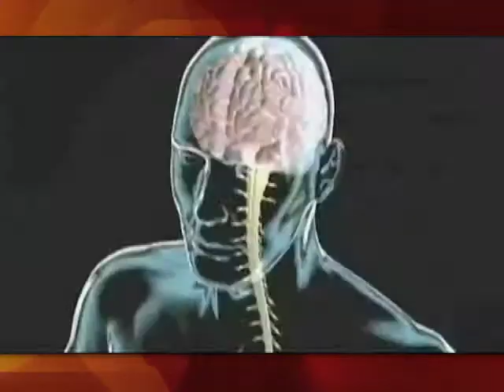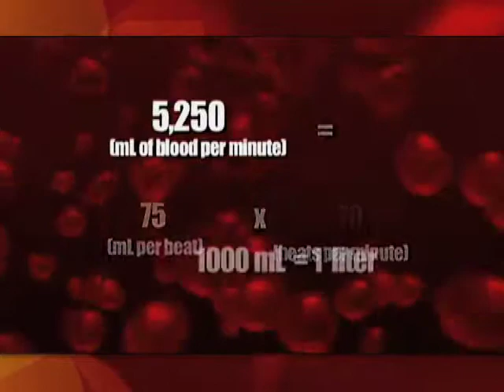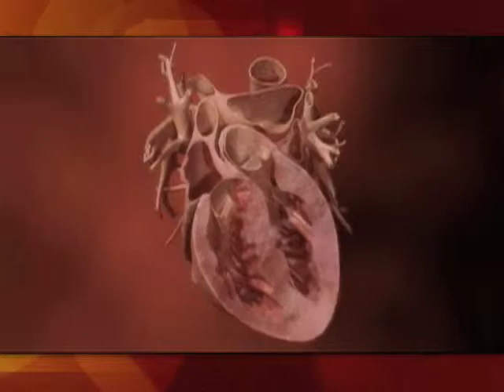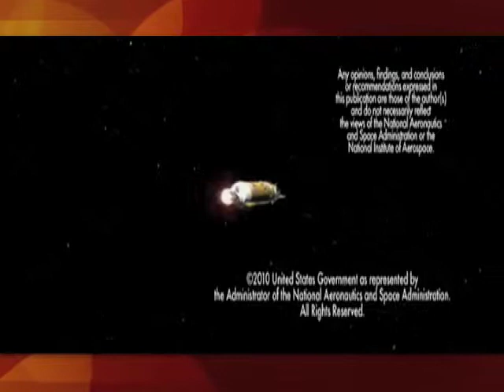SCVTV.com 11/8/2010 NASA Real World: Heart Rate &amp; Blood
NASA Real World: Heart Rate &amp; Blood Pressure / November 8, 2010 / Watch this video and others like it in hi-res at SCVTV.com